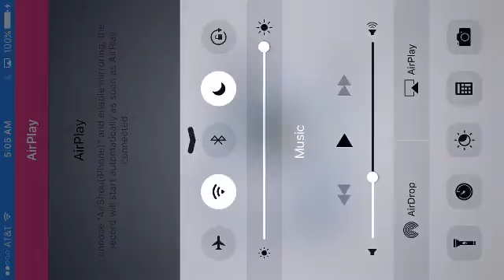Mage And Friends | (S1,E0) The Being Of Something...Odd?